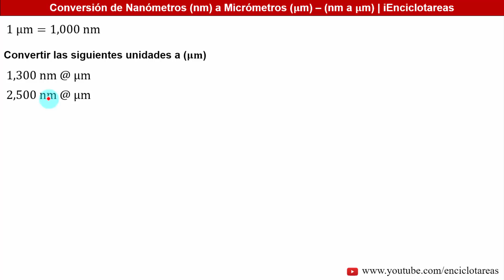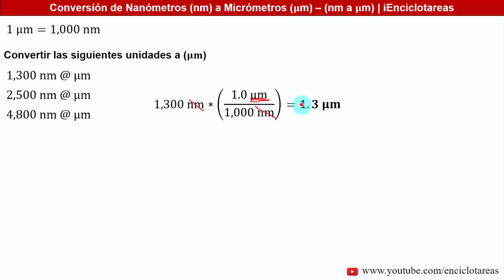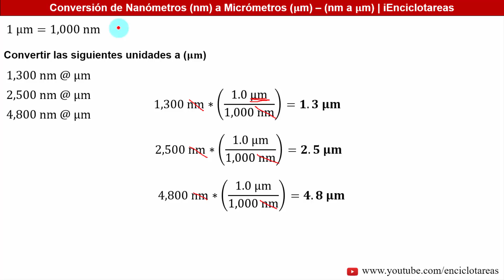Conversión de Nanómetros (nm) a Micrómetros (µm) - nm a µm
¡Sígueme!